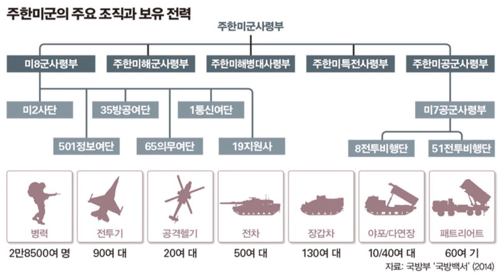[밀리터리 덕후 밀떡] 5조원 방위 분담금 안주면 주한미군 철수?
국방에 대해 모두가 쉽게 접근할 수 있는 방송!
무거운 주제도 가볍게 풀어나가는 방송!
누구보다 나라를 사랑하는 방송!

나 군대에서 한 가닥 했거든?!
이런 사람도, 군대에선 도대체 어떤 일들이 벌어질까..
이런 사람도, 이곳에선 모두 덕후가 된다. 밀떡!

군사 지식, 이슈, 시사, 도서 등 밀리터리 덕후들과 함께하는 방송
팟캐스트에서도 청취 가능합니다.

참고로 악의적인 악플, 인신공격 댓글, 비방목적 댓글 차단합니다.